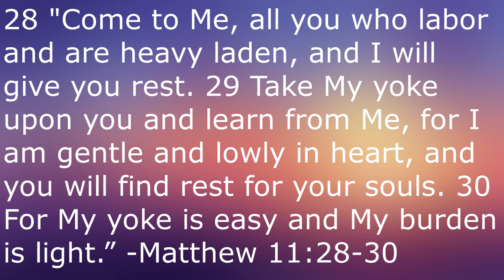Hawkeye (2021)- Martin TV Reviews| More Kate Bishop, Please!!!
Reviewing the latest Disney+ series in the MCU, Hawkeye, the six-episode series starring Jeremy Renner and Hailee Steinfeld.

Hawkeye:

Created by
Jonathan Igla

Based on
Marvel Comics

Starring
Jeremy Renner
Hailee Steinfeld
Tony Dalton
Fra Fee
Brian d'Arcy James
Aleks Paunovic
Piotr Adamczyk
Linda Cardellini
Simon Callow
Vera Farmiga
Alaqua Cox
Zahn McClarnon
Florence Pugh

Composers
Christophe Beck
Michael Paraskevas

United States

Original language
English

6

Executive producers
Jonathan Igla
Rhys Thomas
Brad Winderbaum
Trinh Tran
Victoria Alonso
Louis D'Esposito
Kevin Feige

Cinematography
Eric Steelberg
James Whitaker

Editors
Terel Gibson
Rosanne Tan
Tim Roche

Running time
40–62 minutes

Production company
Marvel Studios

Distributor
Disney Platform Distribution

Original network
Disney+

Original release
November 24 –